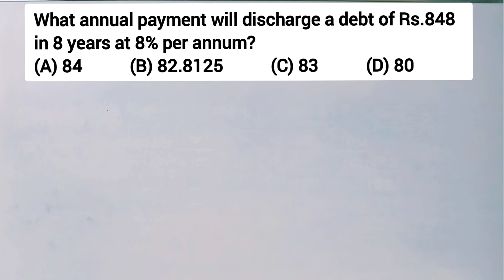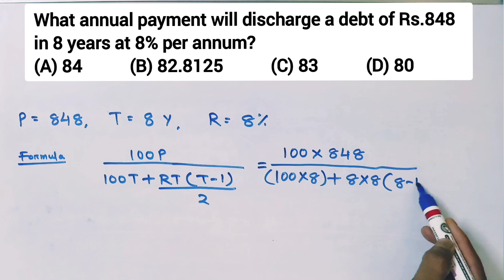What annual payment will discharge a debt of Rs.848 in 8 years at 8% per annum?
(A) 84
(B) 82.8125
(D) 80